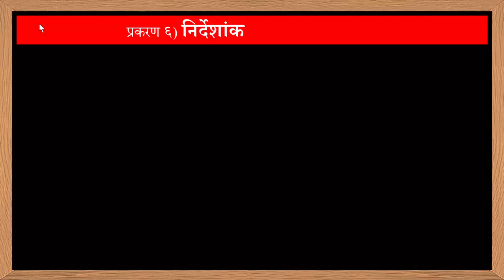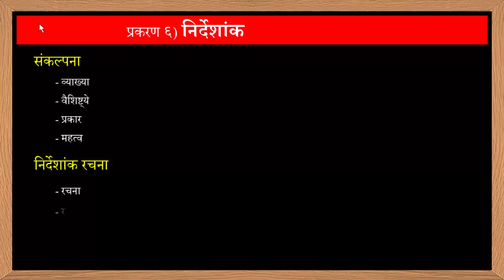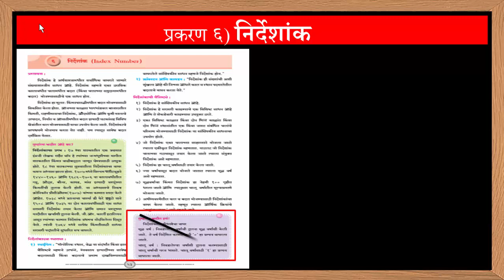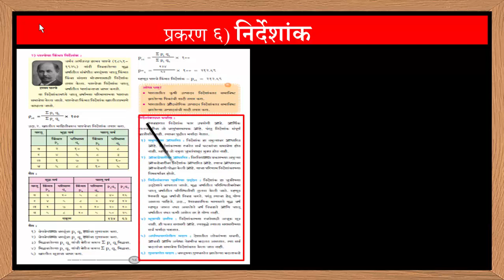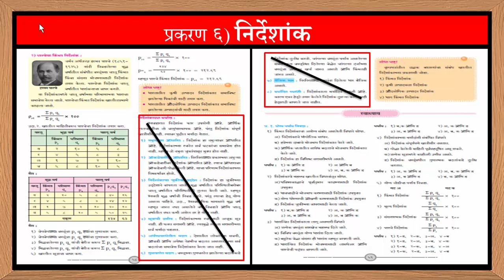12 th Economics ! निर्देशांक | 25% कमी करण्यात आलेल्या अभ्यासक्रम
नमस्कार मित्रांनो,
आज आपण निर्देशांक  या प्रकरणातील 2020-21 मध्ये 25% कमी करण्यात आलेल्या अभ्यासक्रमाची माहिती अभ्यासनार आहोत.